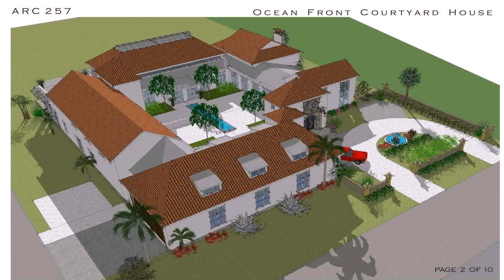Free Mediterranean Style House Plans (see description)